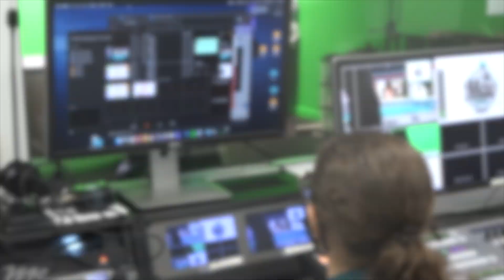12.7 Mav News Show